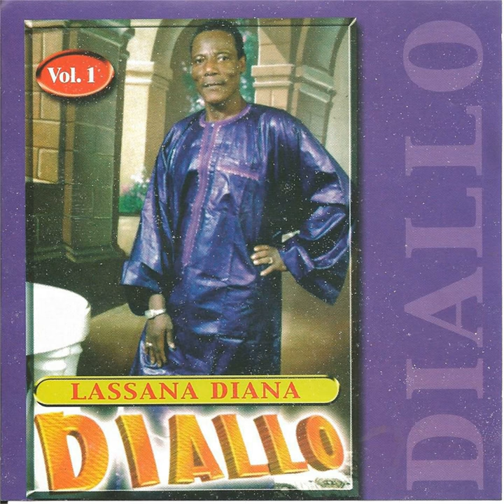Shek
Shek · Lassana Diana

Diallo, Vol. 1

Composer: Lassana Diana